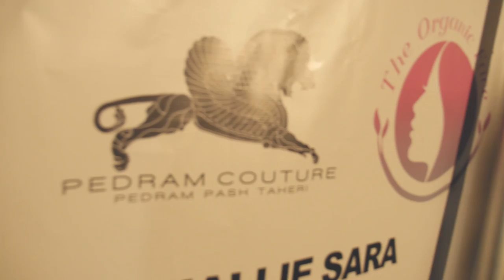PEDRAM COUTURE | Fall/Winter 2015 Runway Début Fashion Show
Designer Pedram Pasha Taheri débuted his 2015 Fall-Winter '15 Collection on the runway during Los Angeles Fashion Week LAFW 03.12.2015
Currently, Pedram has three exquisite Haute labels in his expanding couture collection. Pedram Couture now fashions bridal couture, evening wear, and ready-to-wear, the newest addition to the Pedram Couture collection.

Celebrity Models: Gretchen Rossi | Leyla Milani | Asifa Mirza
Director: Chad Schollmeyer
Wink Design & Events
Backstage Producer: Freddy G.
Music Producer: Farshad Farsian 'FASH'
Cinamagropher: Chris FOX
Still Photographer: Aaron Pryor
Opening Performance: Korinna Kaplanis
Hair|Makeup: Henry Zador | Tamana Dress Your Face | FHI Heat
Special Thanks:
High Fidelity Pictures
Motion FLO Media
HQ Avalon Studios
ADC Digital
Samy's Camera
Quixote Production Supplies
Margaurite Nguyen
Lien Sonnier
Dodie Brightman
Mai To
Art Heart's Fashion
Erick Rosete
Jessica Mushtare
The Arch Showroom
Taglyan Complex
Mike Stone